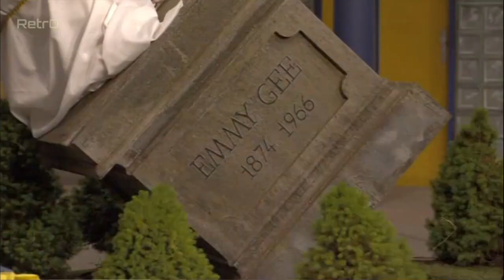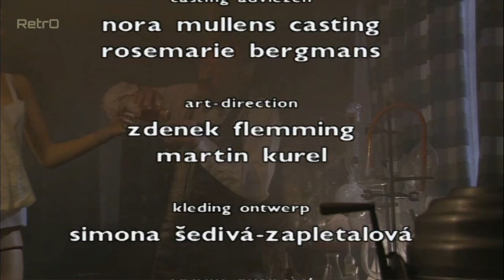Mijn Franse Tante Gazeuse | Aflevering 7 | Kinderserie | Nelly Frijda | AVRO